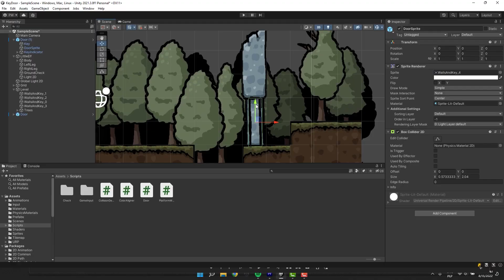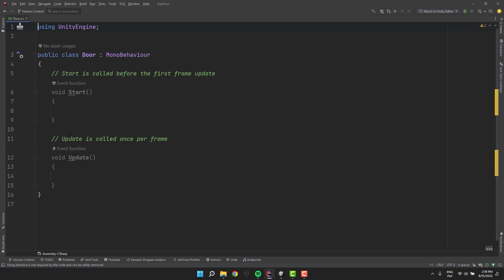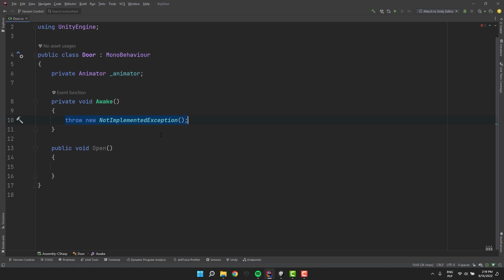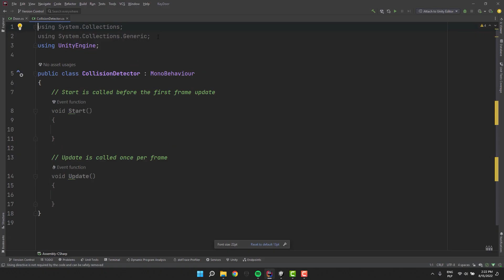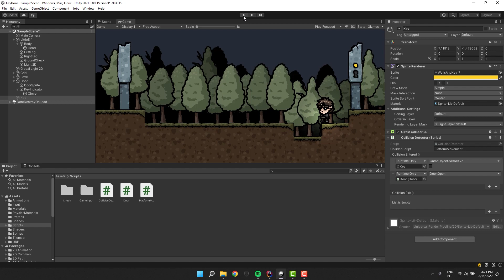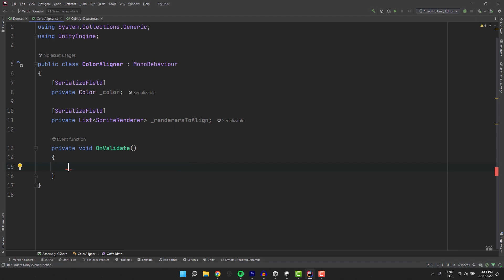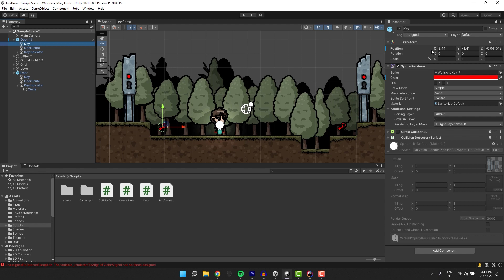Unity Tutorial - Key door system for any 2d game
In this Unity Tutorial we will implement key door system. First we'll create openable doors, then we create a key with reusable collision detector script and at the very end we do something fun and extra - we'll create a script that will allow us adjust color of the key indicator and key itself! This solution is great for any 2d game - platformer, top down, metroidvania and so on, so on!
I hope you have fun! :) Love you!

00:00 What we will be creating
00:20 Doors
03:30 Key
05:30 Making it into prefab
06:00 Multiple keys with just one key!